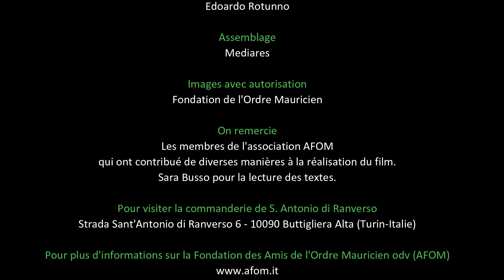LA CHAPELLE AVEC LES HISTOIRES DE SAINT BLAISE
La vidéo a été réalisée par l'Association des Amis de la Fondation de l'Ordre Mauricien odv (AFOM), dans le Project "Présent!" réalisé avec la contribution du Ministère du travail et des politiques sociales, en collaboration avec la Fondation de l'Ordre Mauricien, la Région du Piémont (Département de la Santé et du Bien-être, Secteur des Politiques pour les enfants, les familles, mineurs et jeunes, accompagnement des situations de fragilité sociale) dans le cadre de l'Appel aux "Projets d'Importance Locale portés par des associations, associations de promotion sociale, fondations du tiers secteur".

Chef de projet: Association des Amis de la Fondation de l'Ordre Mauricien odv (AFOM).
Organisation et conseil: Alfredo Norio, Feliciano Della Mora, Gabriella Monzeglio, Angela Crosta, Mariella Longhetti, Ugo Capella, Mario Busatto, Edoardo Rotunno.

Assemblage: Mediares.

Images avec autorisation: Fondation de l'Ordre Mauricien.

On remercie: Les membres de l'association AFOM qui ont contribué de diverses manières à la réalisation du film.
Sara Busso pour la lecture des textes.

Pour visiter la commanderie de S. Antonio di Ranverso:
Strada Sant'Antonio di Ranverso 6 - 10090 Buttigliera Alta (Turin-Italie)

Pour plus d'informations sur la Fondation des Amis de l'Ordre Mauricien odv (AFOM)